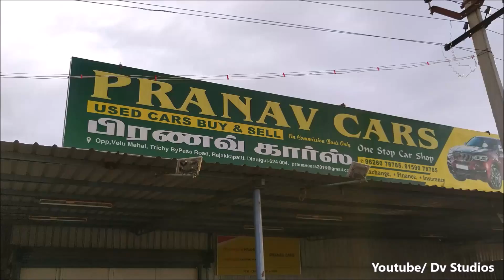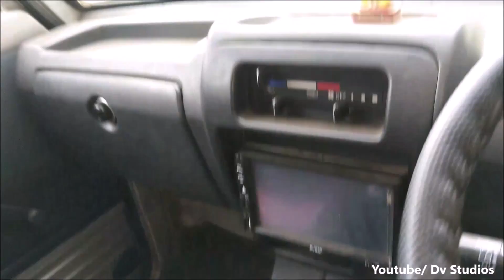USED CARS FOR SALES IN DINDIGUL / Second Hand Low Budget Cars In Tamilnadu | Omni Collections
Pranav Cars,
Opp. velu mahal,
Dindigul-trichy bypass,
Dindigul.